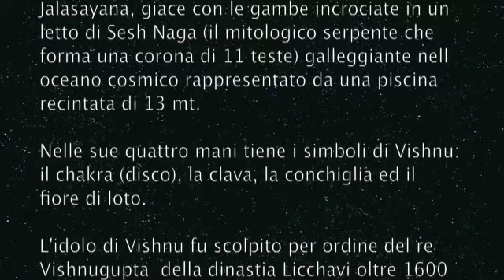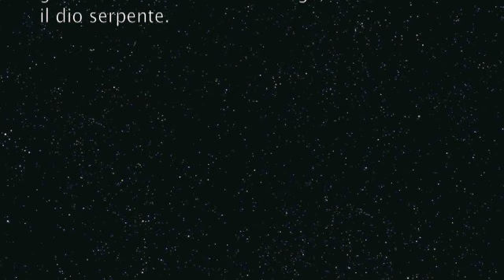BUDHANILKANTHA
Filmato il 15 Luglio 2010 a Kathmandu (Nepal)
Prodotto e montato con iMovie